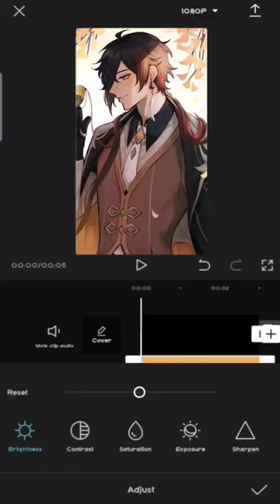zhong li😏🪭 edit shortvideo fyrツ on elbruso elbruco elbrusova_⛓️❤️